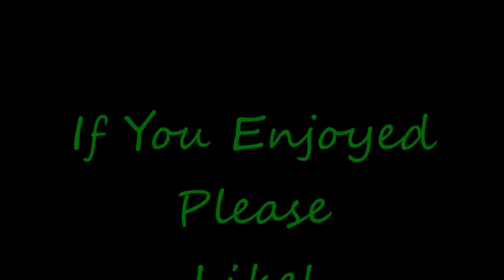Let's Play Massive Chalice - Ep. 13 - Halfway To Awesome!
*Note* Massive Chalice is in Steam Early Access.  This is not the final build!

More years pass, battles, fights, choices, and finally we come to the half way mark.

My thanks goes out to the folks at Double Fine Productions.  They always put out amazing games and Massive Chalice is no different.  In addition, they were really quick to respond and able to answer the questions I had in a very timely manner.  If you want more info on the game, the developers, or want to grab it yourself, check out these links: